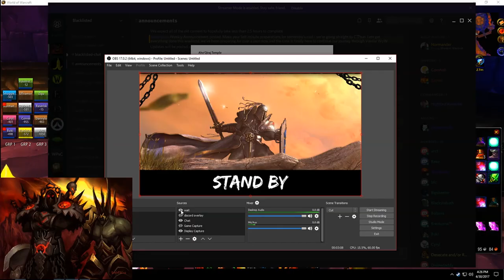[Anathema/Nostalrius] [Blacklisted] Human Warlock - AQ40 C'Thun Progression Kill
Start of Pre-Fight Planning: 3:10

The Fight Begins: 9:00

Final Weakened Phase: 17:43

This is it! After getting full world buffs and consumables, we ventured back into AQ40 for one final shot at C'Thun and managed to defeat him against all of the odds!

Definitely a event to remember and something I'll never forget!

Blacklisted - Weekend raiding guild. Saturdays 7PM - 11PM EST.

Dream Fiend - Night Flight
Porter Robinson - Language (Extended Mix)
CHVRCHES - The Mother We Share (Miaoux Miaoux Remix)
Sky Ferreira - You're Not The One (Little Daylight Remix)
Serge Flibustier - Nowhere (Mango Remix)